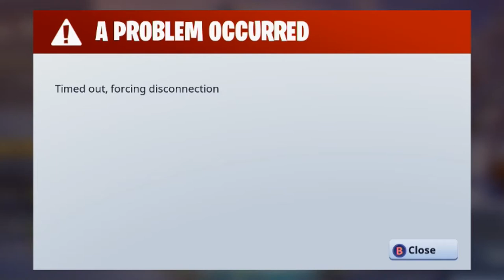WHEN 4 IDIOTS PLAY FORTNITE